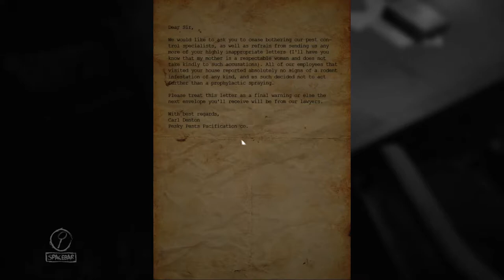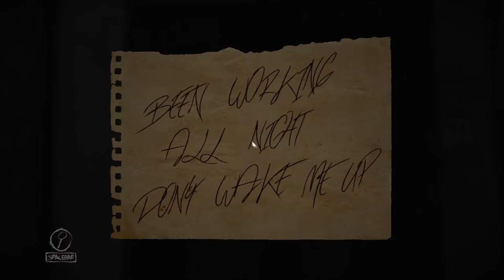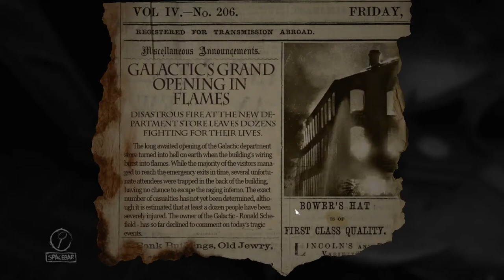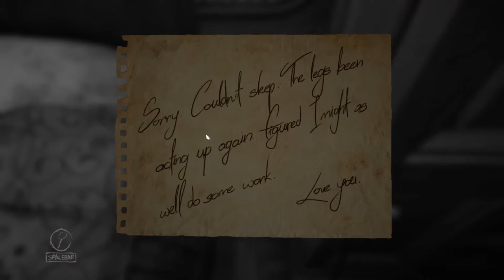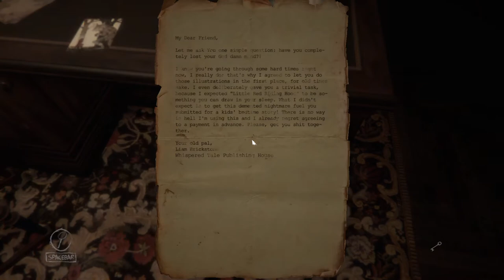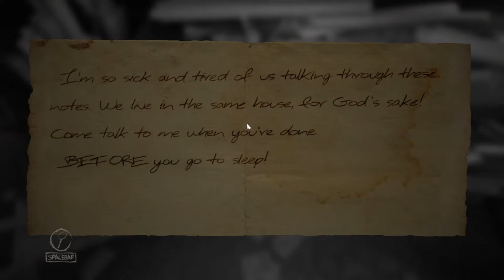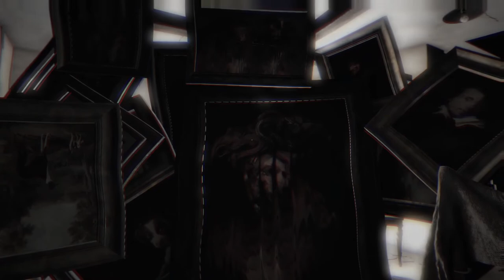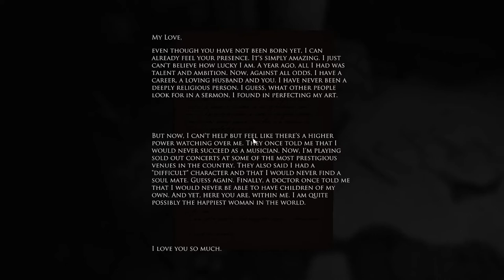"Something all around..." - Layers of Fear (Episode 1)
The terror begins.

We had a lot of fun recording these, and I'm excited to put them all out. The audio is better now, too.

Outro and Channel art is made by Mia. Great Job!

And my friends PiscesQueen and LordofMischief